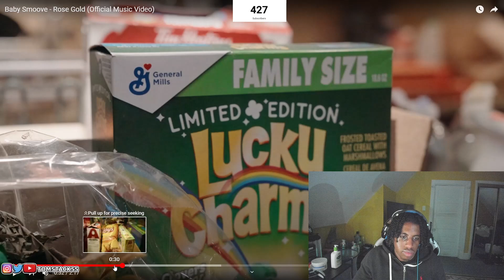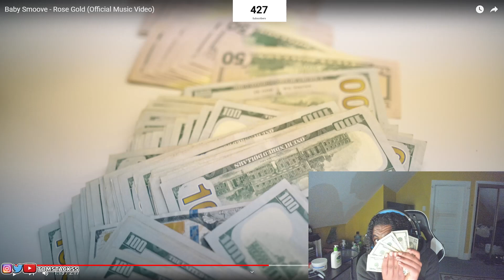Baby Smoove Needs To Stop The Lean ASAP!!!!